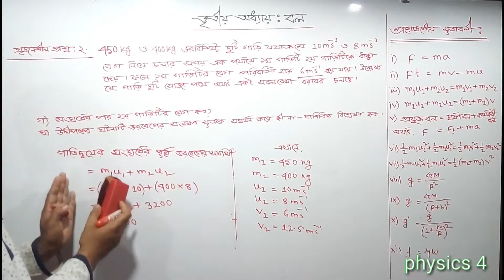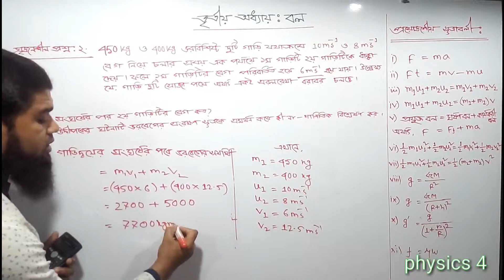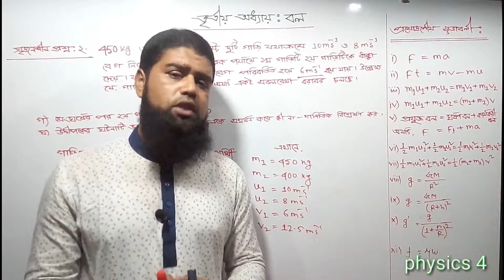নবম-দশম শ্রেণির পদার্থবিজ্ঞানের তৃতীয় অধ্যায় বল,এর গাণিতিক সমস্যা-২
ssc|physics|chapter 03| Lectured by md.manikuzzaman